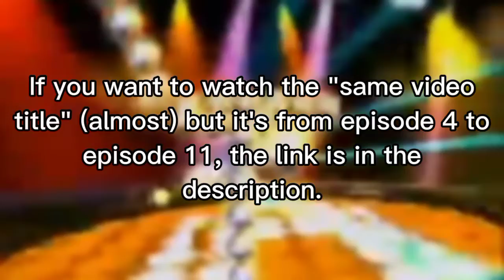Globe being my favorite character in almost 4 minutes (pre-Ep4)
Here are some pre-Ep4 Globe moments because yes

This video has rated G-7+. May contain fantasy violence. Classification by swfClassification.

Note: This video is not meant to offend all peoples, characters, fan/hatebases, companies, cultures, races, governments, countries & even religions.